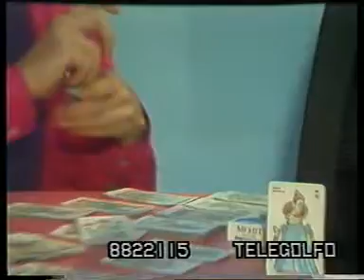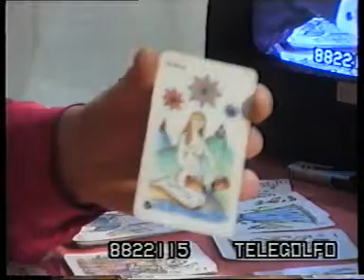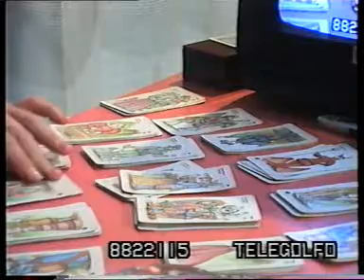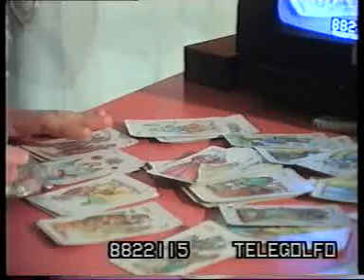Gennaro D'Auria 1991 Telegolfo